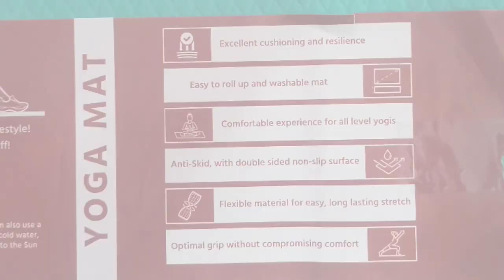Lifelong Yoga Mat / Exercise Mat / 4mm thickness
Best budget friendly yoga mat.